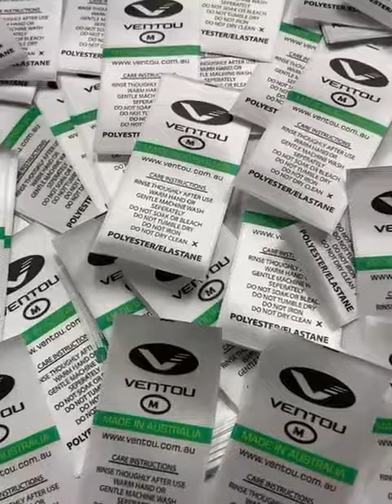Ventou Brooklyn Project Australian Made Production Video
Check out our video for an inside look into our Australian Made production...

We specialize in cycling, triathlon and running apparel.